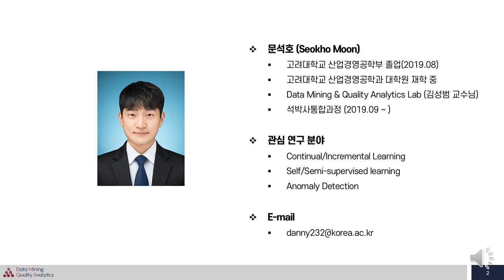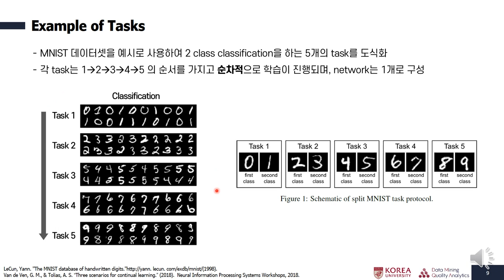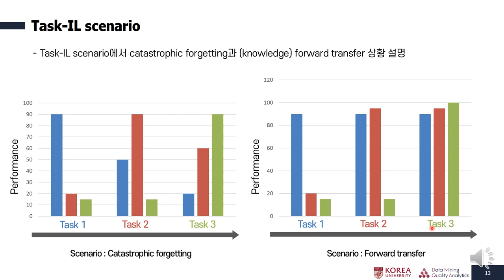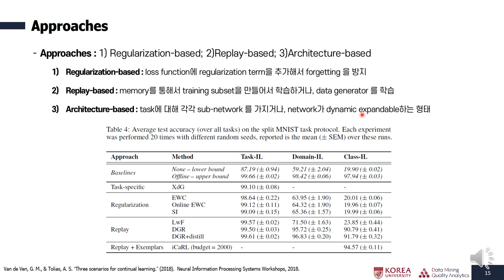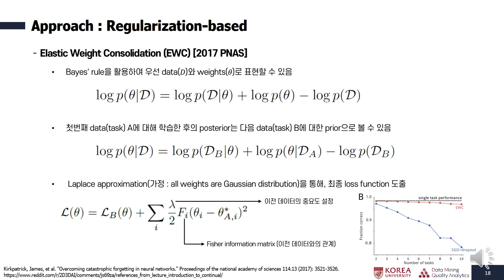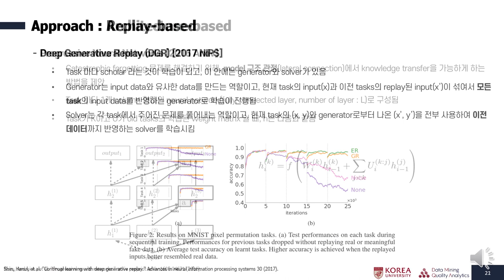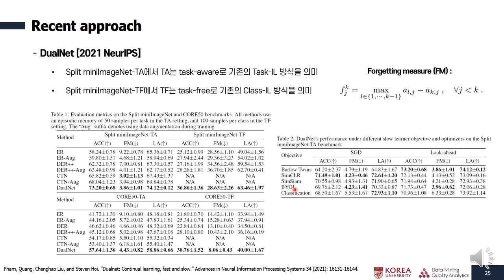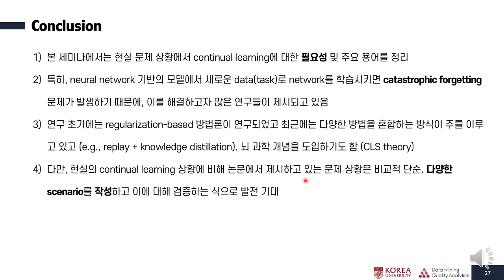[Open DMQA Seminar] Continual/Incremental Learning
최근 인공지능은 특정 task에서 인간을 뛰어넘는 성능을 달성하고 있다. 대부분의 task(예를 들면, image classification)는 잘 정리된 데이터셋에 대해 train/test/valid를 구분하고 test 셋의 성능을 확인하는 방식이다. 하지만, 현실세계에서는 학습때 사용하지 못한 데이터가 지속적으로 수집되기 때문에 학습된 모델의 일반적인 성능이 악화될 수 있다. 따라서 본 세미나는 위와 같은 문제상황을 해결할 수 있는 방법 중 하나인 continual/incremental learning에 대해 소개하고자 한다.

참고문헌 :
[1] Pham, Quang, Chenghao Liu, and Steven Hoi. "Dualnet: Continual learning, fast and slow." Advances in Neural Information Processing Systems 34 (2021): 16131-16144.
[2] Shin, Hanul, et al. "Continual learning with deep generative replay." Advances in neural information processing systems 30 (2017).
[3] Rusu, Andrei A., et al. "Progressive neural networks." arXiv preprint arXiv:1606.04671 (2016).
[4] Kirkpatrick, James, et al. "Overcoming catastrophic forgetting in neural networks." Proceedings of the national academy of sciences 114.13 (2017): 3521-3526.
[5] Yan, Shipeng, Jiangwei Xie, and Xuming He. "DER: Dynamically Expandable Representation for Class Incremental Learning." 2021 IEEE/CVF Conference on Computer Vision and Pattern Recognition (CVPR). IEEE Computer Society, 2021.